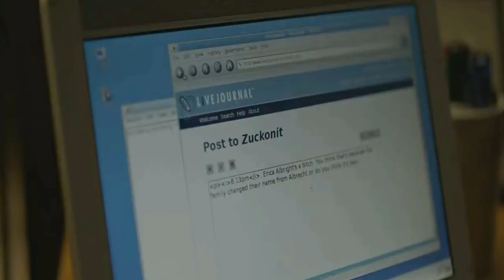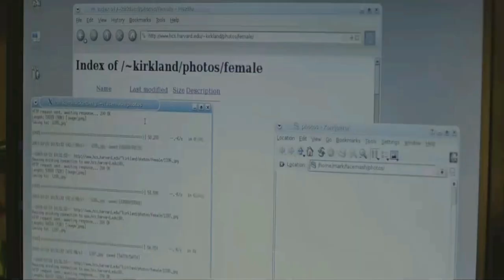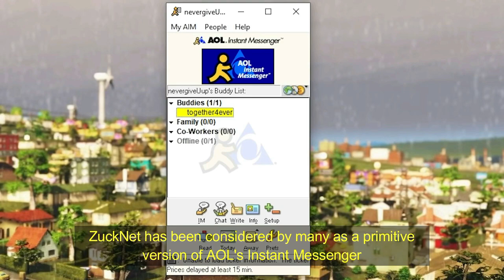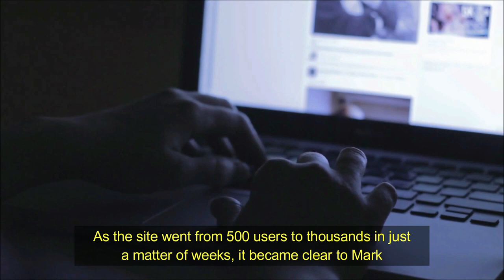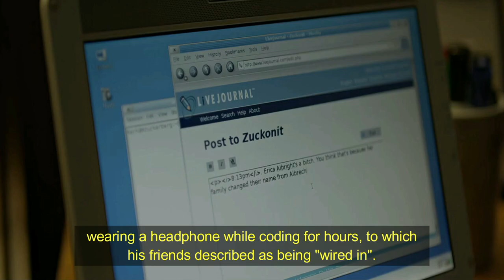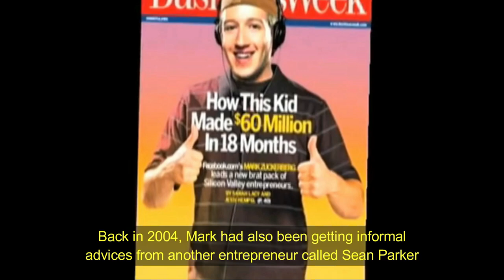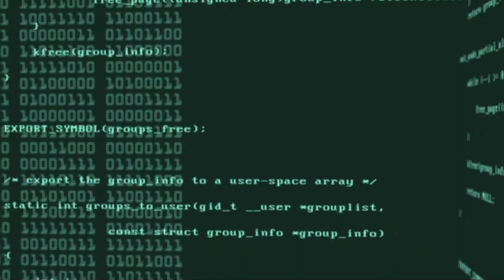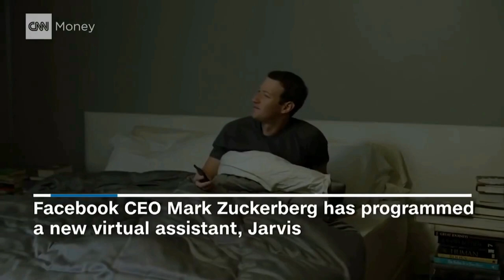How a 19-year old Mark Zuckerberg built the billion-dollar company Facebook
Hello everyone! Welcome back to Lifehack Academy. In this video, I'm going to explain how 19-year old Mark Zuckerberg built the billion-dollar company Facebook.

Mark Elliot Zuckerberg is an American media magnate, internet entrepreneur, and philanthropist. He is known for co-founding Facebook, Inc. and serves as its chairman, chief executive officer, and controlling shareholder. He also is a co-founder of the solar sail spacecraft development project Breakthrough Starshot and serves as one of its board members.

⏰Time Stamps:
0:00 Intro
0:26 He was a programming prodigy
1:23 He was a really smart kid
2:27 He created many side projects
3:18 He had a vision
4:29 He worked an insane number of hours
5:53 He wasn't intimidated by people
7:02 He connected himself with the right people
7:56 He was always learning
9:12 He was always open to criticism
10:04 He was frugal